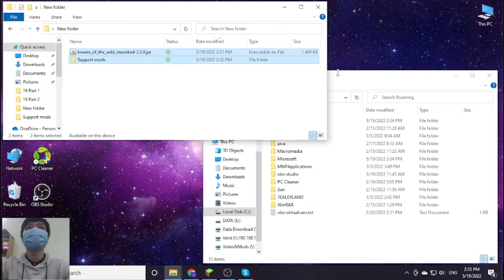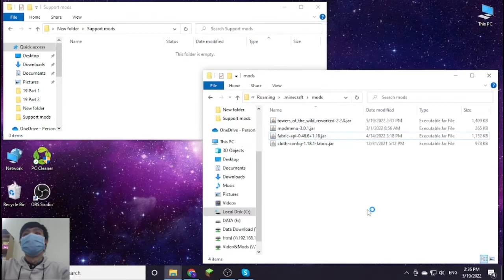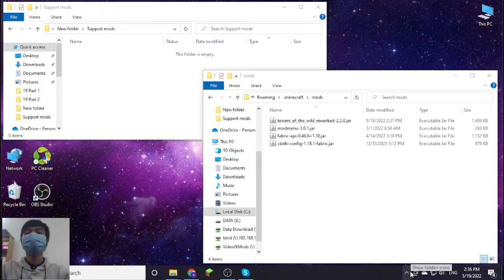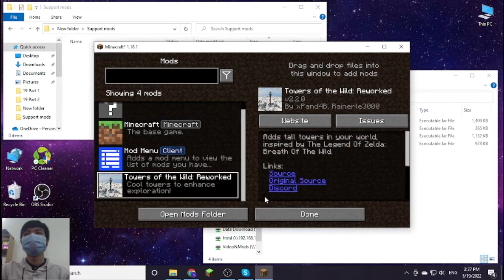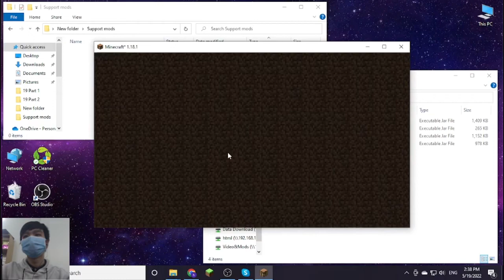Towers of the Wild: Reworked (Fabric) Mod 1.18.2 Download - How to install it for Minecraft PC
Feature mod:
This mod won't be updated to 1.18.2 !
From Minecraft 1.18.2 onwards this mod will be available as a datapack. This way it's compatible with Vanilla, Fabric and Forge!